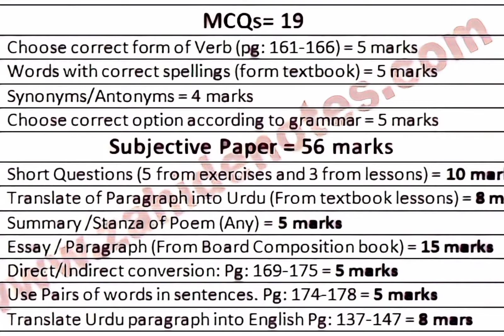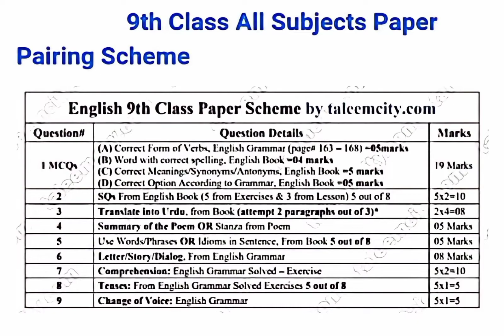9th Class English Pairing Scheme 2022 || 9th English Paper Pattern 2022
9th Class English Pairing Scheme 2022 || 9th English Paper Pattern 2022  || 9th English Paper 2022